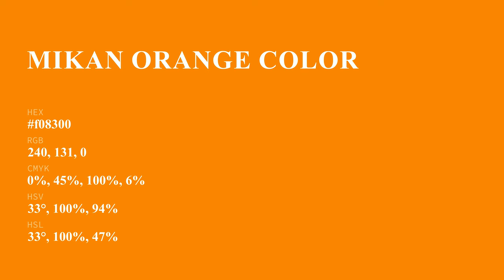Mikan Orange color f08300 hex Cool Orange color f08300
What color is Mikan Orange ? f08300 hex, Cool Orange color f08300

Hex f08300 Color Code is also known as Mikan Orange color

Hex f08300 Color code in RGB color code model is created after adding 94.12% red color, 51.37% green color and 0% blue color.